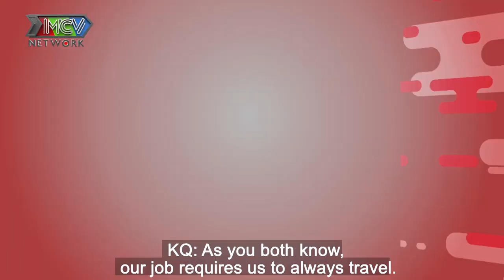Ông bố bỉm sữa KINH QUỐC hài hước TỪ CHỐI HIỂU khi bị Ngọc Trai – Thanh Tân khui chuyện vợ chồng